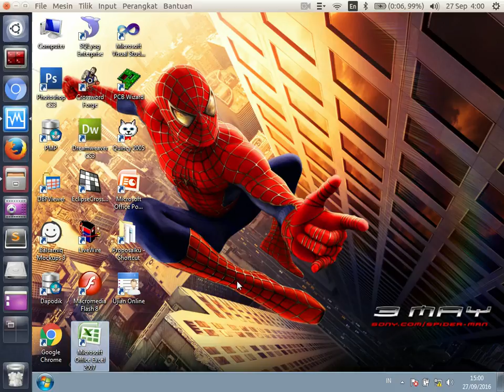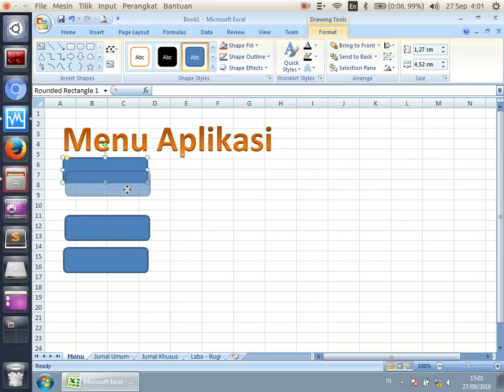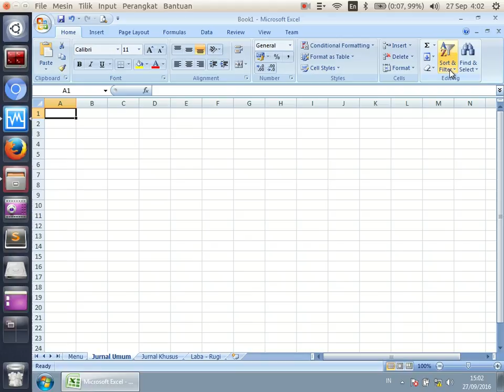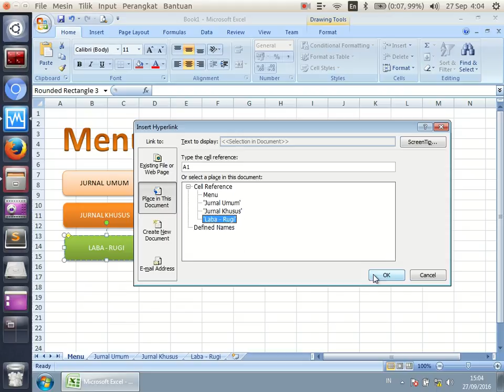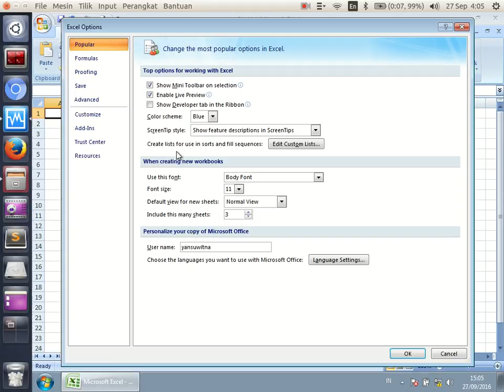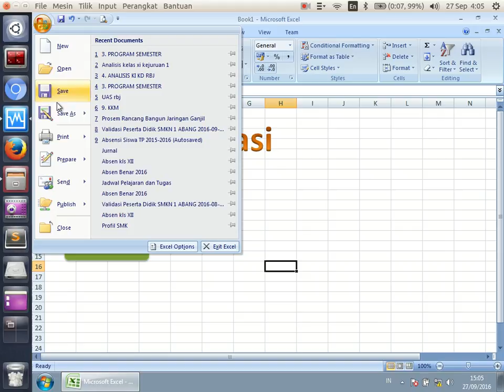Aplikasi Pertama Dengan Excel